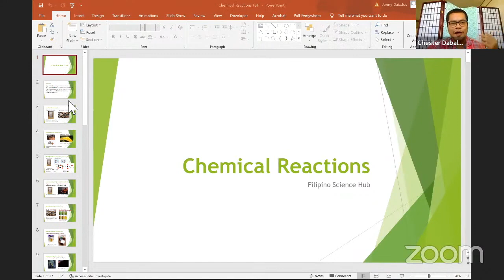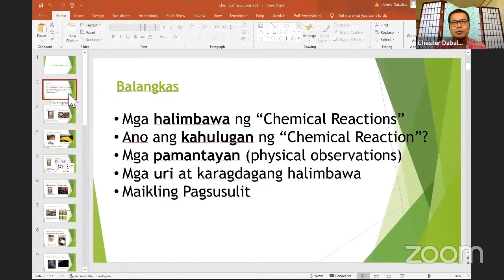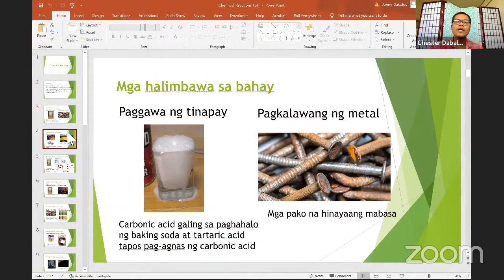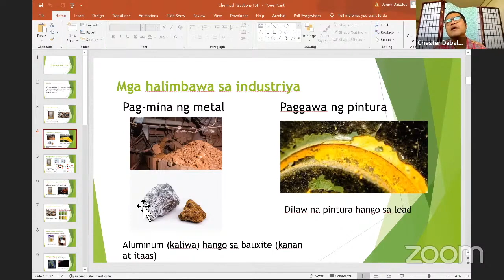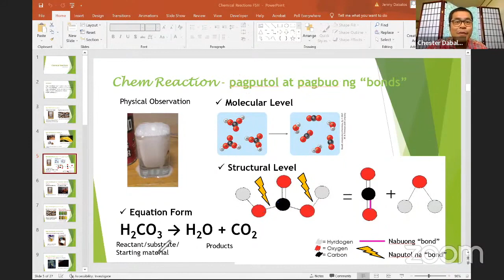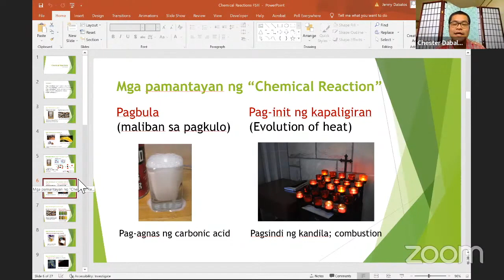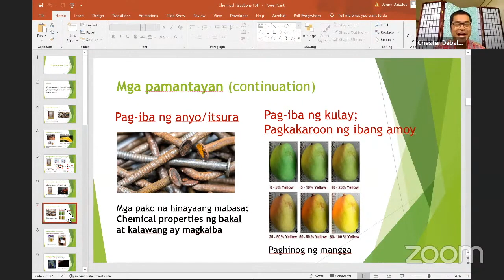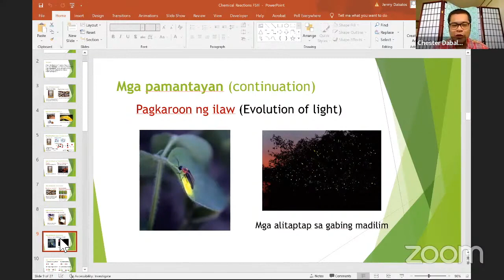Introduction to Chemical Reactions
FEATURING  Filipino Chemist and Educator, Dr. Chester Lara Dabalos